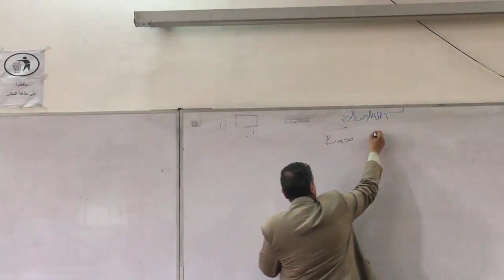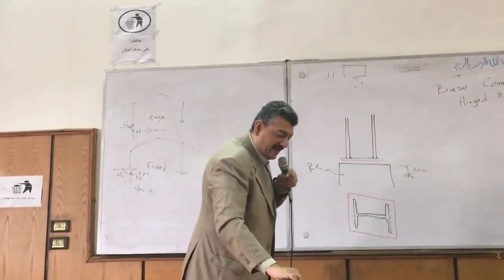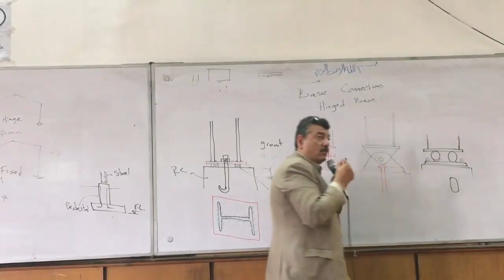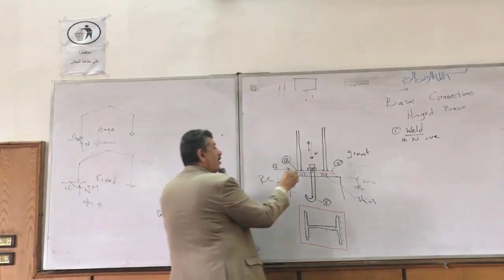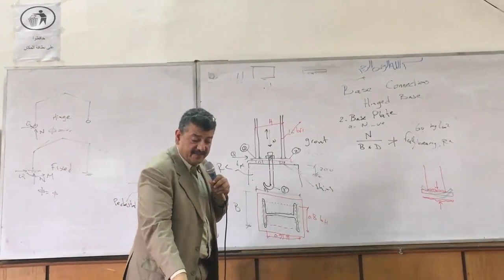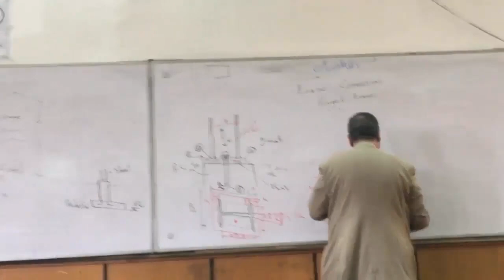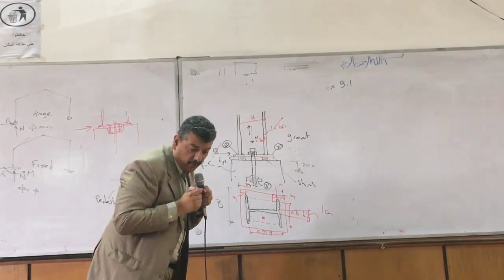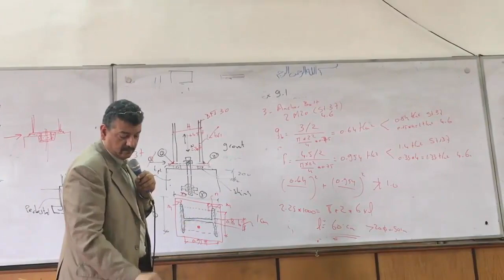منشئات معدنية - المحاضرة التاسعه دكتور/ أحمد فاروق - ( hinged base)